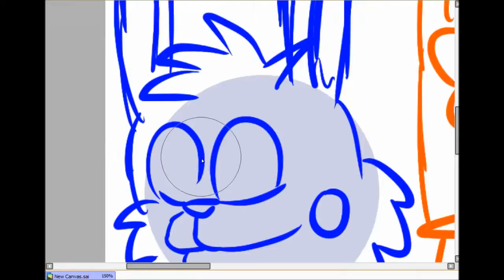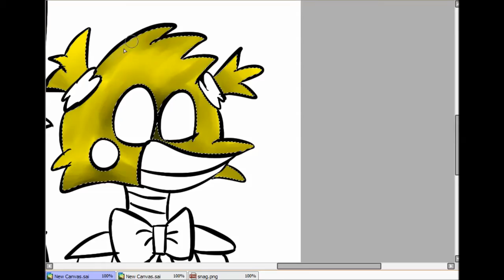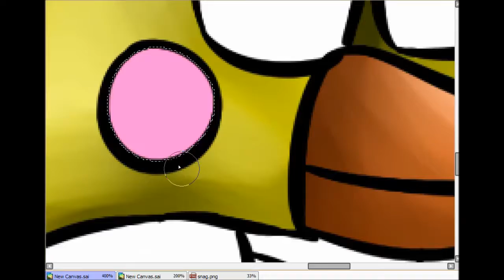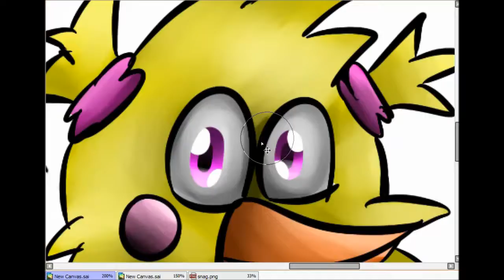speedpaint Seven nights at gun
Time: 49 M 25 S